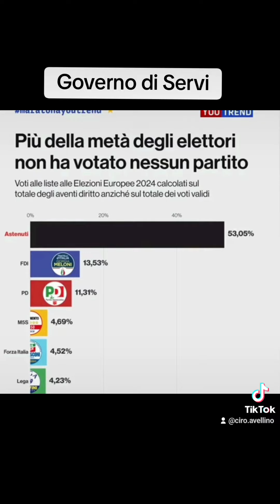Governo di Servi e Corrotti